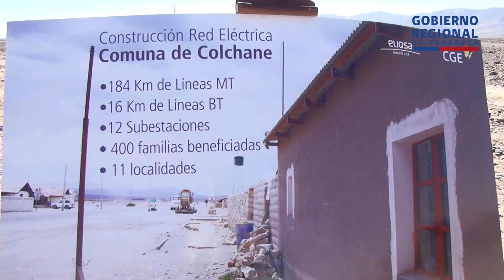Intendenta destacó trabajo de funcionarios de la DACOG en proyecto de electrificación de Colchane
La Intendenta de Tarapacá, Claudia Rojas, destacó la labor de los funcionarios del Gobierno Regional, Patricio Meneses, quien es el coordinador de inversiones y de Pablo Pérez, el encargado de los proyectos de energía. Ambos, fueron reconocidos por su gran gestión para que el proyecto de electrificación de Colchane se materializara y recibieron sentidas palabras por parte de la primera autoridad regional.